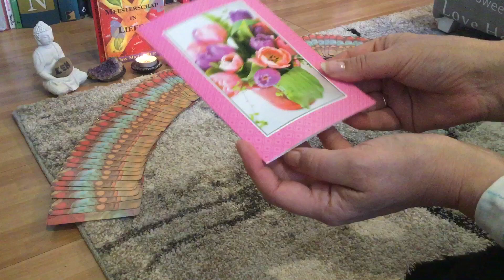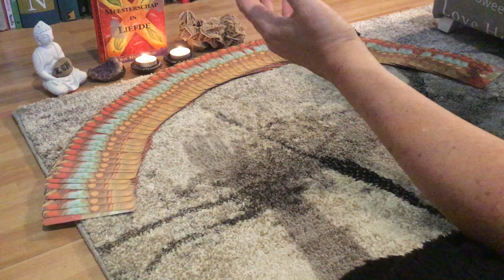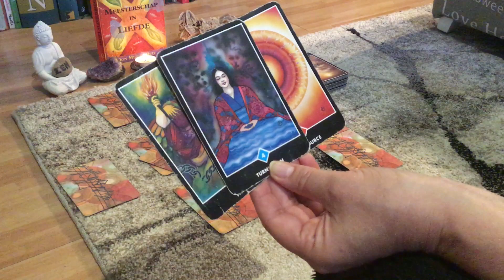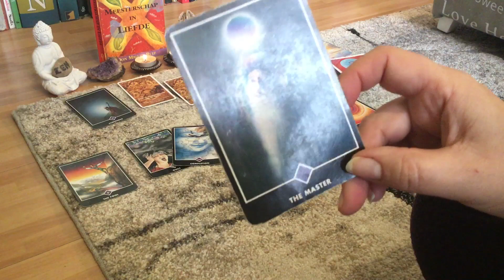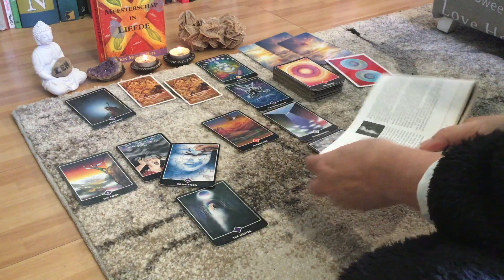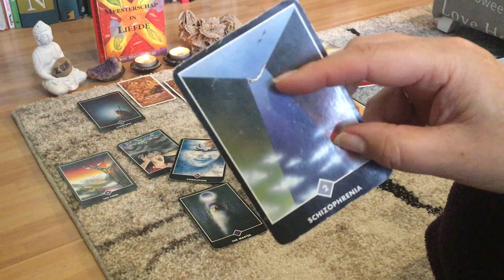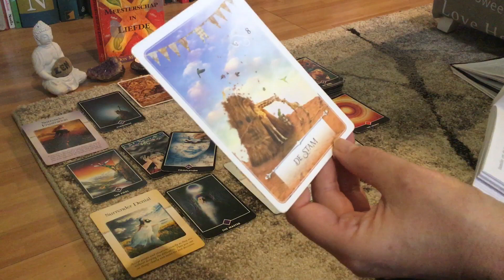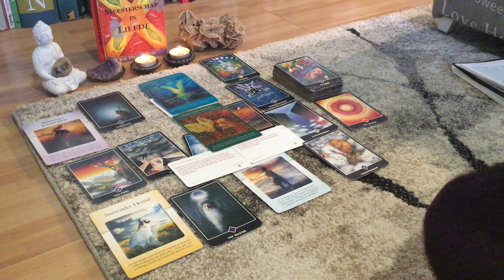Tweelingvlammen, lichtwerkers! Hoe kun jij echt dienstbaar zijn en VERSCHIL maken?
Bijpassende lezingen opgestegen meesters.

(niet gehecht zijn aan resultaat en je frustratie als lichtwerker overwinnen)